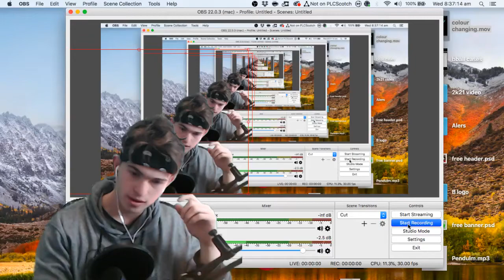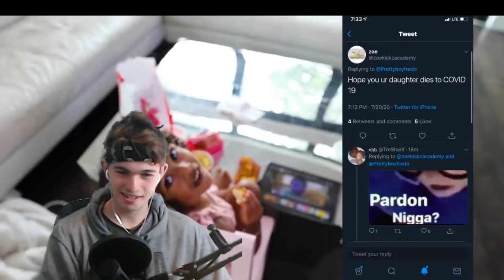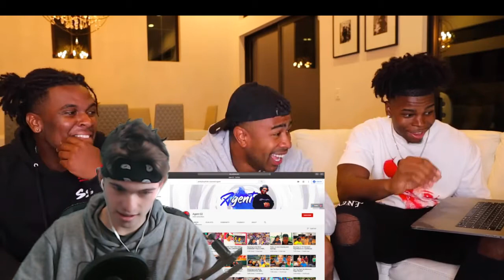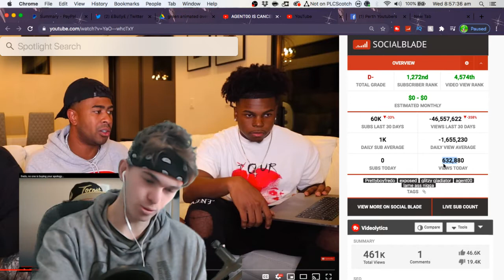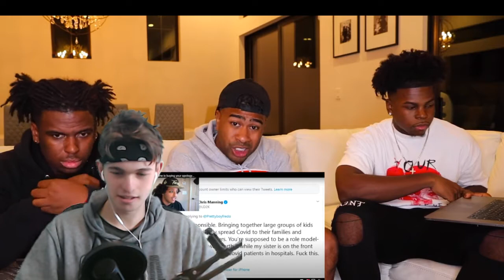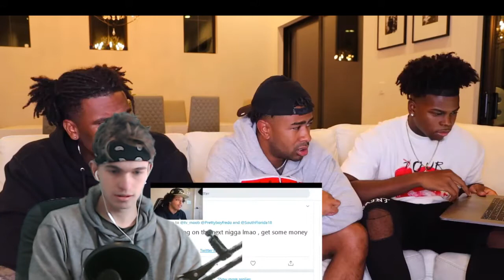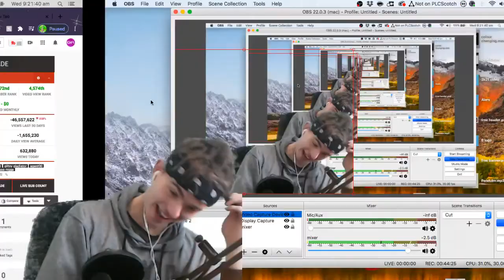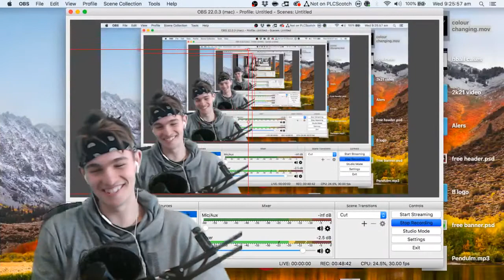SSH Fan Reacts To AGENT00 IS CANCELLED!! EXPOSING THE TRUTH FROM THIS FRAUD!!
AGENT00 IS CANCELLED!! EXPOSING THE TRUTH FROM THIS FRAUD!!

Prettyboyfredo, exposed, glitzy gladiator, agent00,